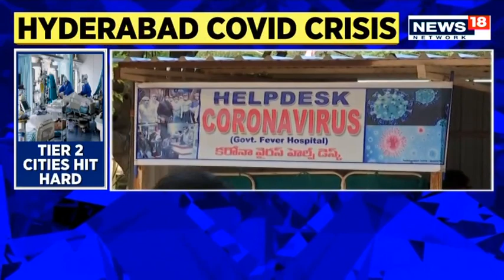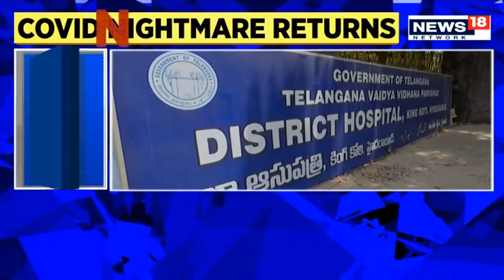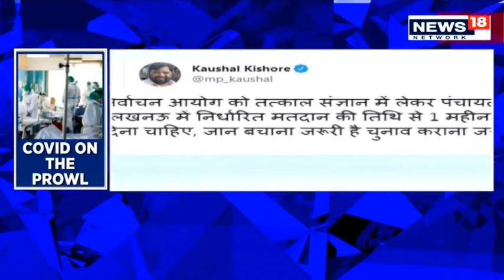Covid19 Hospital Crisis In Different Sates | News18 Debrief | CNN News18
Covid hospital crisis in different states.